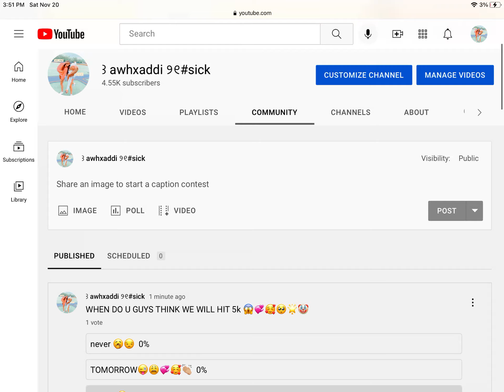NEW COMMUNITY POST 🥰💞😎👏🏼